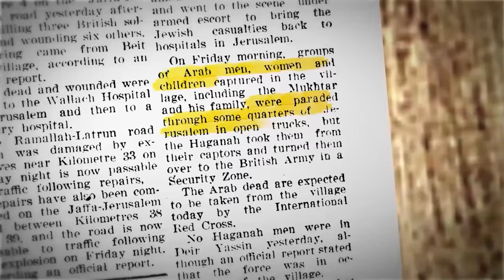The Massacre at Dayr Yasin (1948: Creation & Catastrophe Chapter 4)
The history of the infamous massacre at the Palestinian village of Dayr Yasin by Zionist Militias in April 1948.  Features first-hand accounts from a Palestinian survivor, Othman Akkel, and a veteran of Haganah Intelligence, Mordechai Gichon.

This is an excerpt from the documentary, 1948: Creation & Catastrophe.

Note from the producers:
This documentary is ten years in the making.  We collected dozens of stories from fighters, refugees (many still living in camps) and survivors of the war.  Their stories are powerful, heart-breaking and shocking.

On top of those interviews, we conducted a mountain of research (over 20,000 pages of history), painstakingly fact-checking every statement made in the documentary.  Our team gathered photographs and film from archives across the globe.  We retrieved copies of military orders from Israeli archives. We translated dozens of Arabic and Hebrew interviews as well as secondary documents.  And we interviewed and consulted with some of the most respected historians in the field.

This has been a colossal amount of work.  We sincerely hope you get something out of it.

Andy Trimlett & Dr. Ahlam Muhtaseb